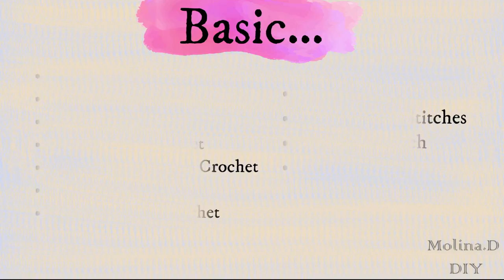Easy Crochet Granny Triangle Bandana Tutorial | Crochet Granny Headband | Crochet DIY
Hi everyone, this is the new video of Crocheting Granny Triangle Bandana Tutorial. Please enjoy the tutorial !!!

Ch = ( Chain )
St/Sts = ( Stitch/Stitches )

Materials Used:
.Scissor